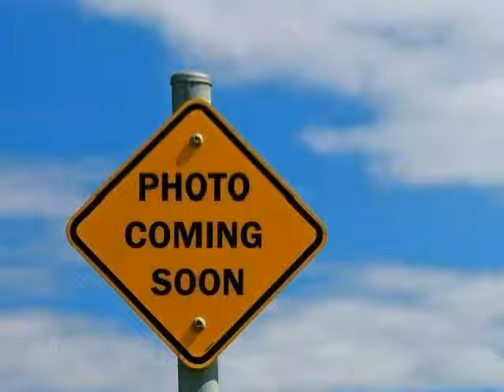used GMC Sierra 1500 West Claxton GA 2013 located in at NeSmith Claxton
This used GMC Sierra 1500 West Claxton 2013 is located in  and is offered by NeSmith Claxton and can be compared to any used GMC Sierra 1500 GA: